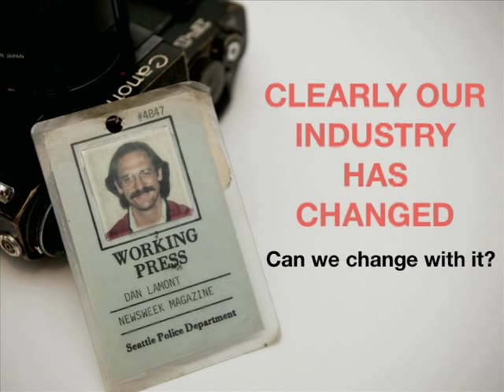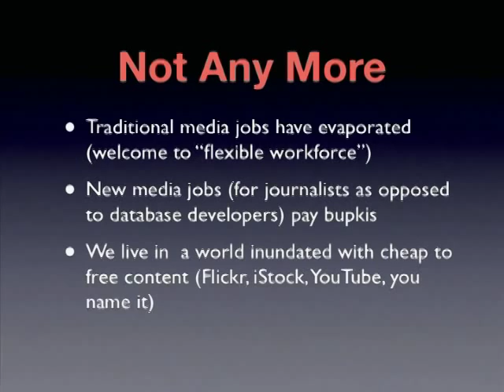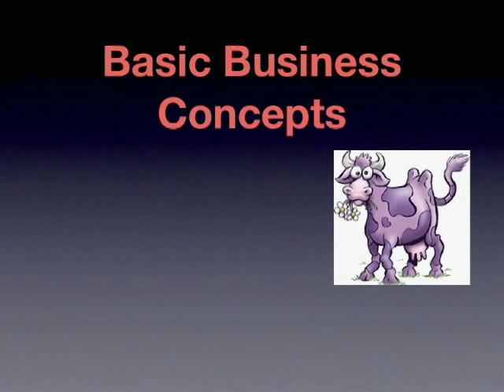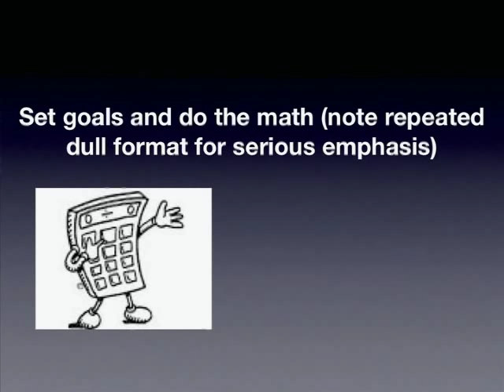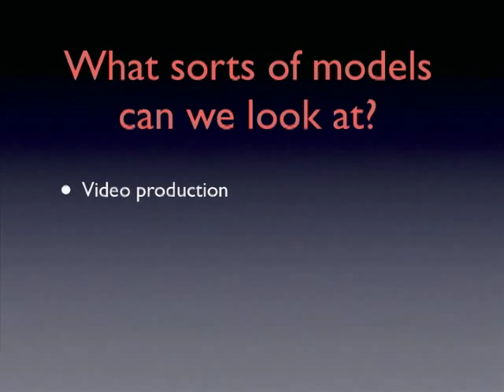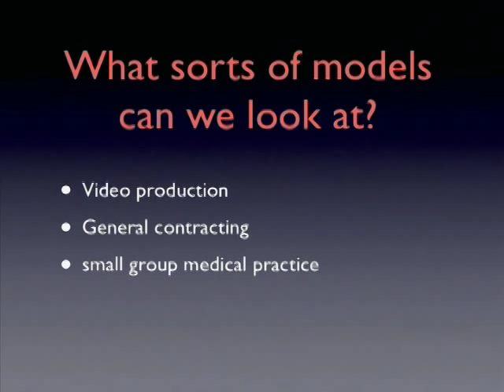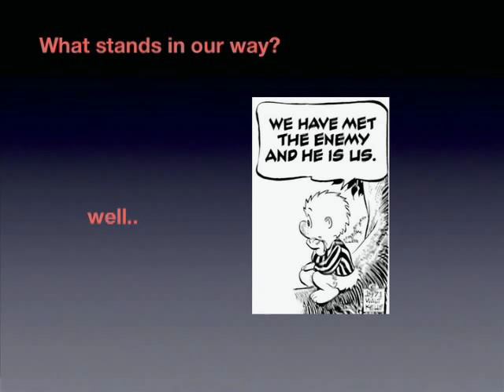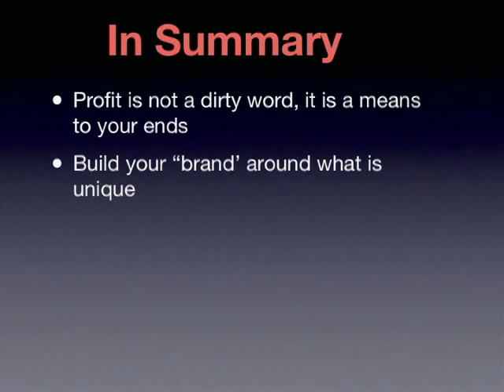So You Want to be a Videographer? (2010) - Dan Lamont, Dan Lamont Photography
So you want to be a photographer or videographer and make a living supplying content for broadcast and the web?

Listen to what real-world professional photographer Dan Lamont has to say. Hint: it's about cows, lemmings, collaboration, pay and other real-world "stuff" that you have to know if you want to make a living capturing images. Recorded in 2010 at the Langley Visual Journalism Bootcamp organized by Fusionspark Media.